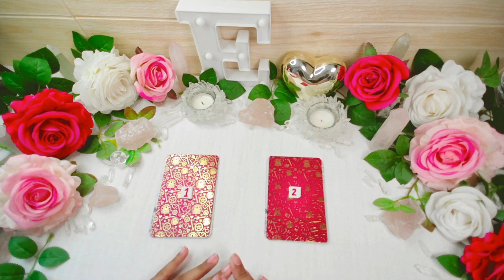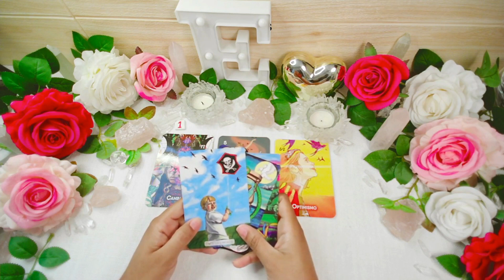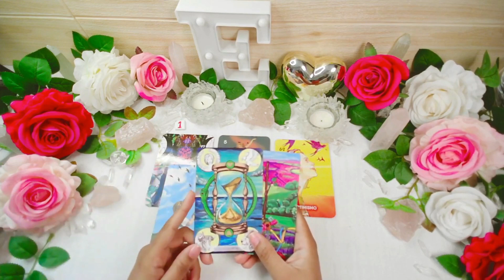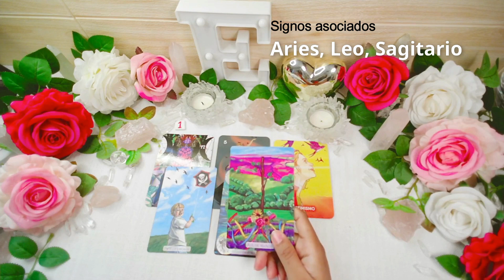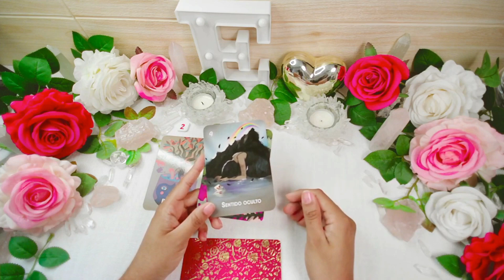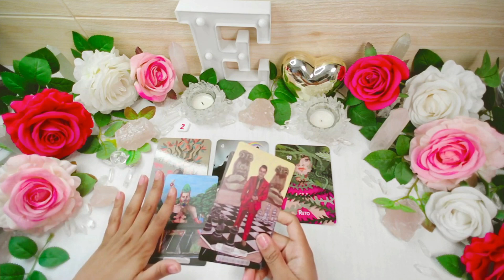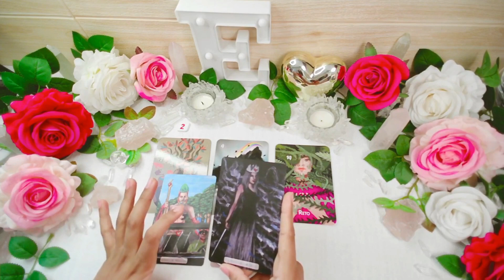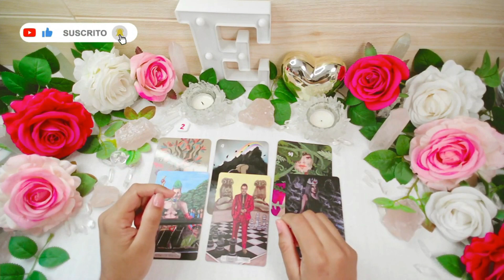🥰EL AMOR DE TU VIDA... LO QUE VIENE PARA TI | ELIGE UNA CARTA | TAROT INTERACTIVO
🥰EL AMOR DE TU VIDA... LO QUE VIENE PARA TI ELIGE UNA CARTA TAROT INTERACTIVO🔮💘🔮¡Desvela los misterios del amor con el tarot interactivo! Obtén respuestas instantáneas sobre tu vida sentimental y descubre tu destino romántico. Este video te guiará a través de lecturas de tarot interactivas que revelarán la verdad sobre tus relaciones y te ayudarán a encontrar la felicidad en el amor. ¡No te lo pierdas!🔮💘

Esta es una lectura de tarot interactivo, funciona para cualquier signo zodiacal u horóscopo.

00:00 Intro + Como elegir
00:53 Opción 1
08:38 Opción 2
15:25 Despedida

Los videos de este canal no sustituyen la asesoría de profesionales en temas legales, financieros, médicos ni psicológicos. Los videos de tarot interactivo leen energías generales que podrían servir como una guía, pero las decisiones que cada persona tome sobre su vida son su responsabilidad.